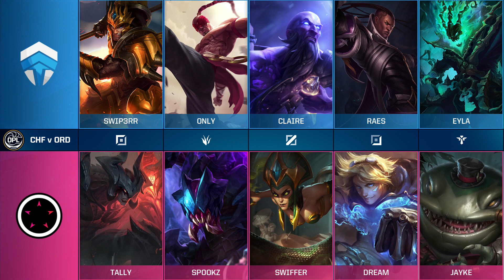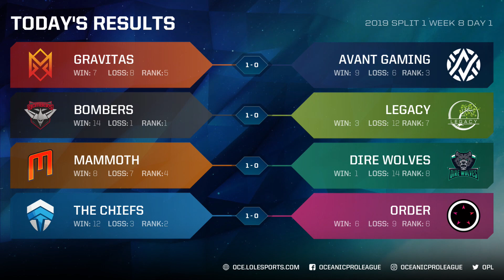OPL 2019 - Split 1 Week 8 Game 4 - CHF vs. ORD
2019 OPL Split 1 - Week 8, Day 1 Chiefs vs. Order